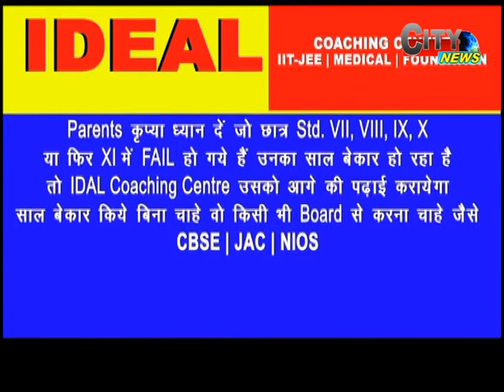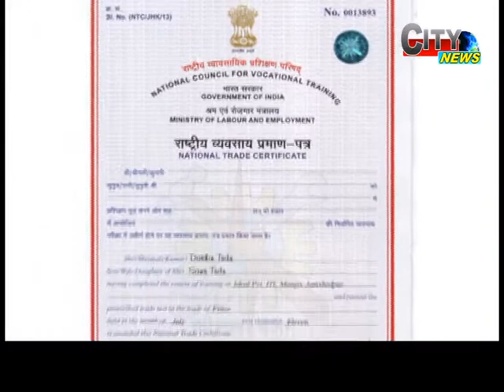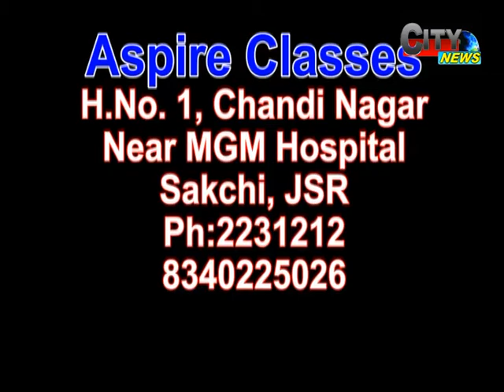CITY NEWS 09 05 17 EDI 1